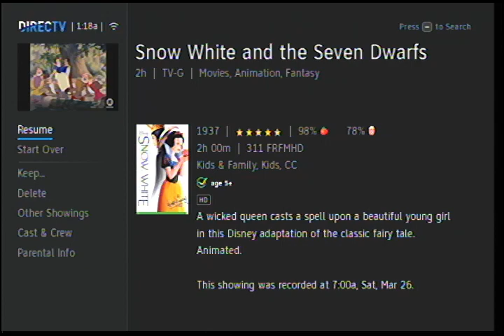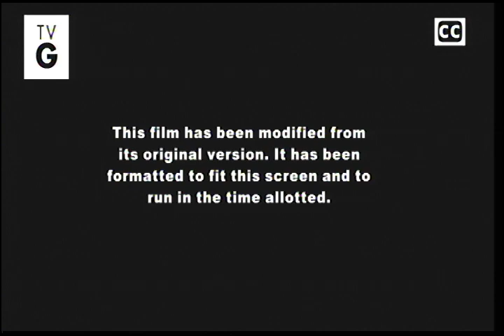Snow White And The Seven Dwarfs (1937) End Credit (Freeform Live TV Channel) 3/26/2022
This was taken from after the Freeform Live TV Channel aired on Snow White And The Seven Dwarfs (1937) back in Saturday Morning for 3/26/2022 at 7:00 AM